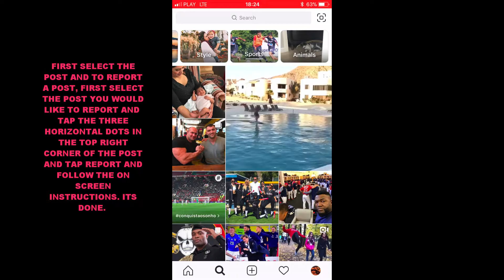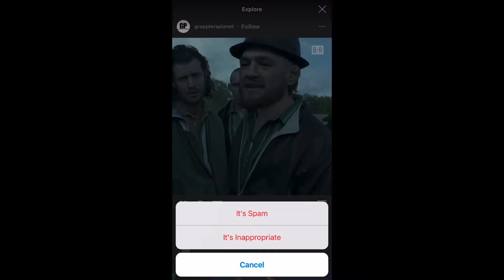HOW TO REPORT A POST FOR ABUSE OR SPAM ON INSTAGRAM IOS